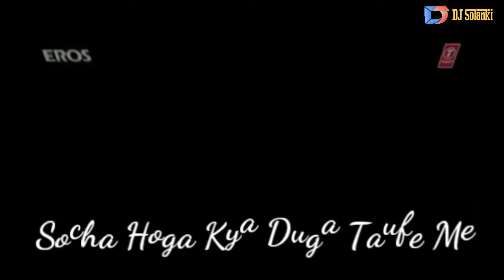Shahid kapoor Whatsapp status